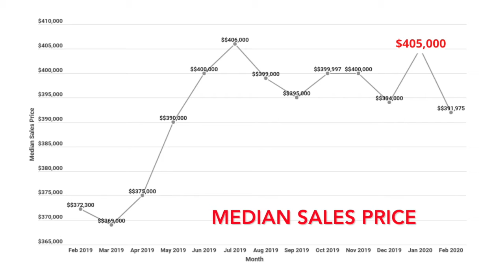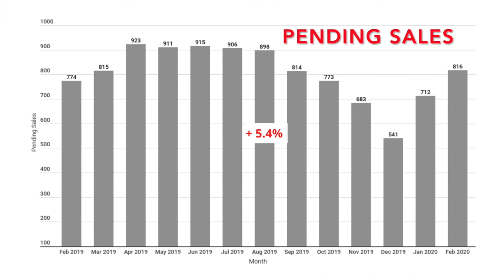February Market Minute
The median sales price for Reno-Sparks in February was $391,975. That number was down 3.2 percent for the month. 📉

To see all the numbers for the Reno-Sparks housing market

Guy Johnson
MBA, CRS, CNE®, REALTOR®
NV Lic. # S.75262.LLC
Keller Williams Group One, Inc.